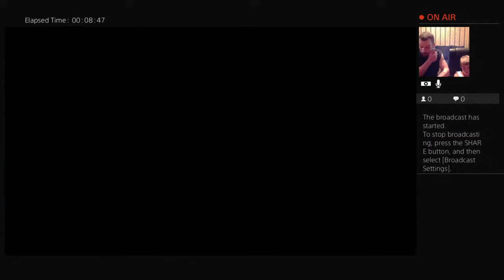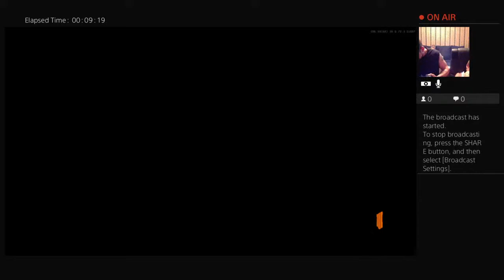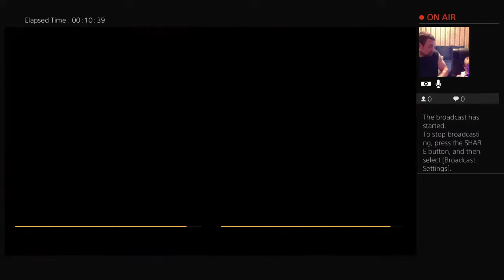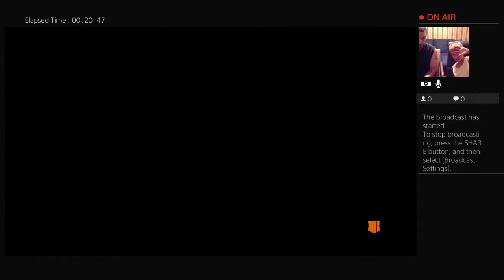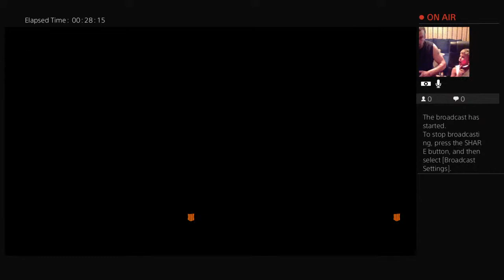Cod with kolten